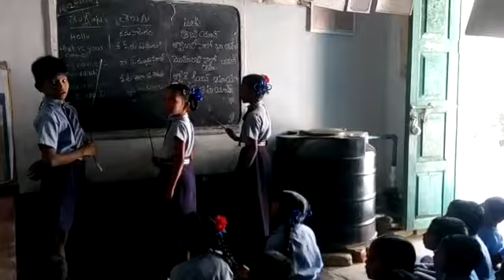Eak bharath srest Bharath Sindhi in mpps chinna guruvaluru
Mpps chinna guruvaluru